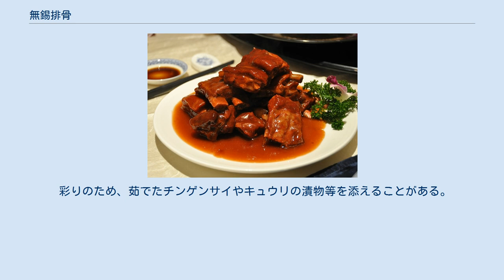無錫排骨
無錫排骨（むしゃくはいこつ、ウーシーパイグー）は豚の骨付きばら肉を甘辛く煮た中華料理である。
本来は無錫醤排と呼ばれる。
甘辛い味が特徴の無錫料理の代表である。
 清朝の光緒帝が皇帝だった時（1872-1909年）、中国の江蘇省無錫は商工業の急速な発展を遂げた。
それに伴い多くの肉屋が腕の良い調理師を雇い、さまざまな看板を上げて商売を競った。
店が競うことにより、無錫で売られる肉製品の品質が高まった。
その後無錫排骨は無錫の名産品として有名になった。
 日本では黒酢を使った料理と思われがちだが、無錫排骨は肉の種類や品質、調理方法(火加減)に重点が置かれた料理で、酢は好みによって使われたり使われなかったりする。
 材料：豚の骨付きばら肉500g、中国の醤油大さじ6、油、薄く切った生姜3枚、黄酒大さじ2、氷砂糖大さじ3、八角1かけ、桂皮1かけ、塩小さじ1/2。
 骨付き肉を2本で1つとし、半分に切る。
醤油に20分つけた後、油で色がつくまで油で揚げる。
別の鍋で生姜を炒め、その上に肉をつけた醤油、酒、氷砂糖、塩、八角、桂皮、水2カップを加える。
さらに揚げた肉を加え、中火で水分がなくなるまで煮る(30分程度)。
 このほか、調味料にケチャップや鎮江香醋を加えることもある。
また、酒は紹興酒を使うこともある。
 彩りのため、茹でたチンゲンサイやキュウリの漬物等を添えることがある。